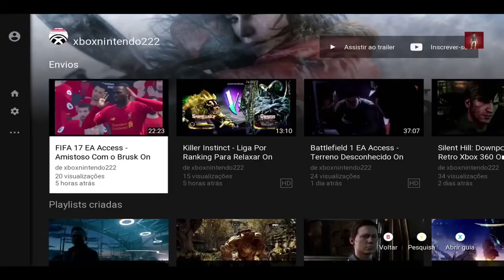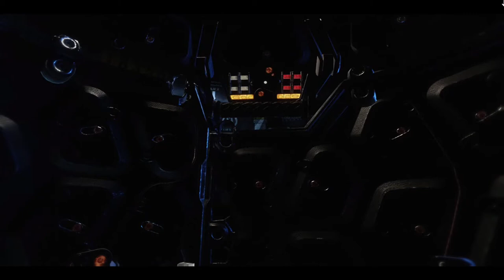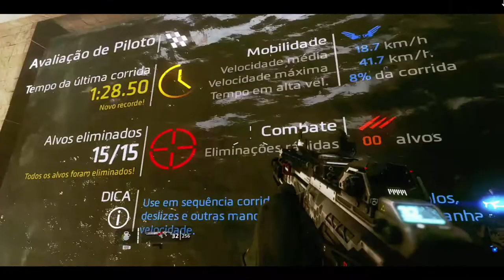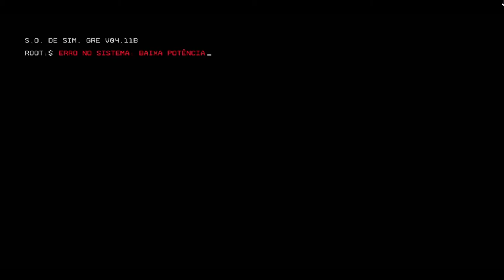Titanfall 2 EA Access - O Início On Xbox One Via Streaming Windows 10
Jack Cooper é um soldado de infantaria que sonha um dia ser um piloto de Titan, grande Mech usado como arma de Guerra.

Seu tutor é o Capitão Lastimosa, um piloto mestre de Titan que escolheu Cooper como pupilo por uma razão desconhecida.

Cooper e sua frota desembarcam no Planeta Typhon, onde uma base da IMC está ativa. Eles têm a missão de dar apoio de infantaria para uma operação secreta da GRE.

Assim começa Titanfall 2!